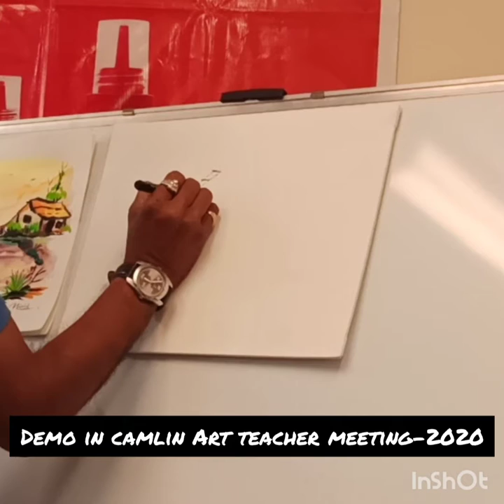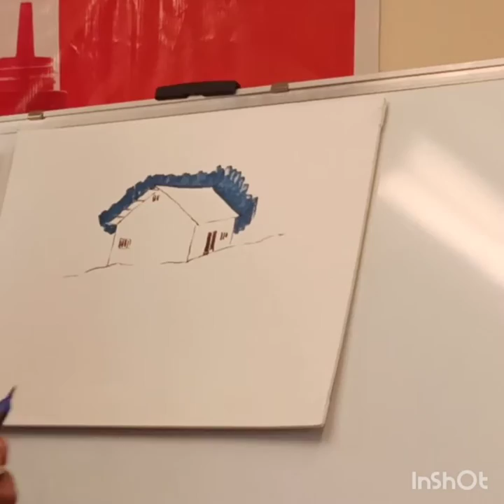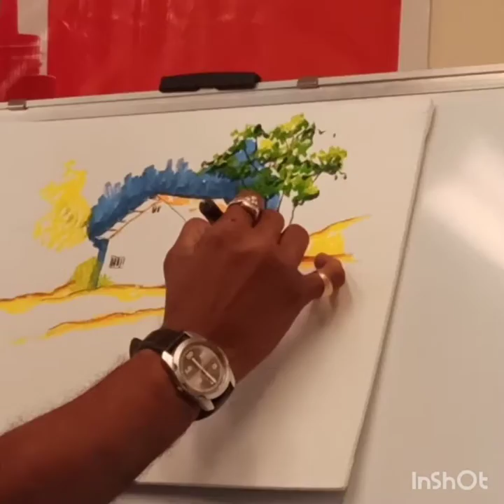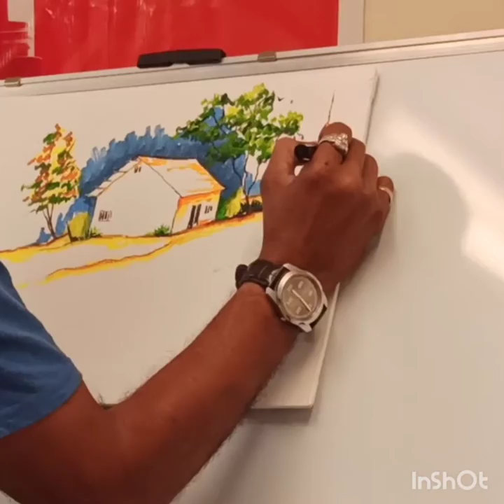Brush pen painting on canvas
Painting on canvas with artist brush pen
Artist brush pen product of camlin kokuyo
Wonderful painting of scenery
For best results use camlin products for painting
Visit again🔁